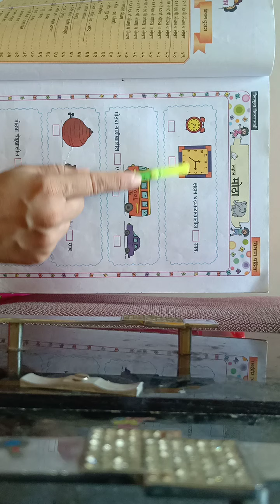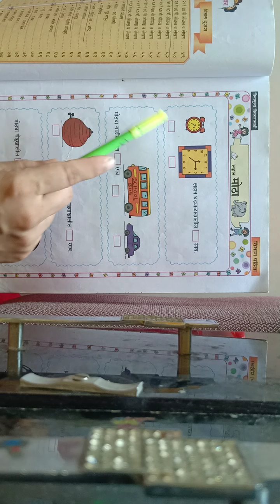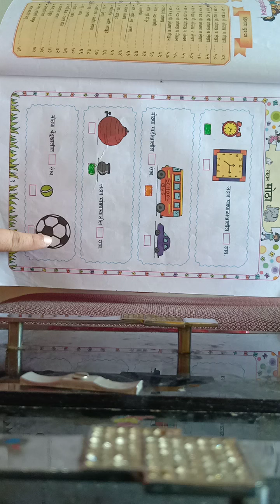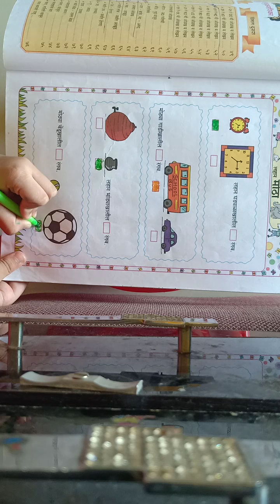1ली गणित लहान मोठा